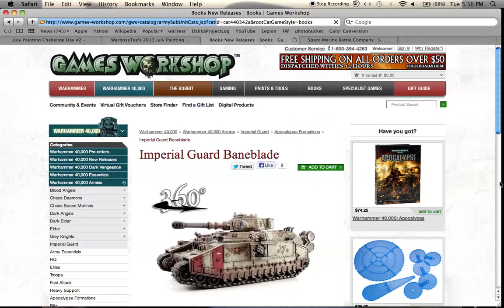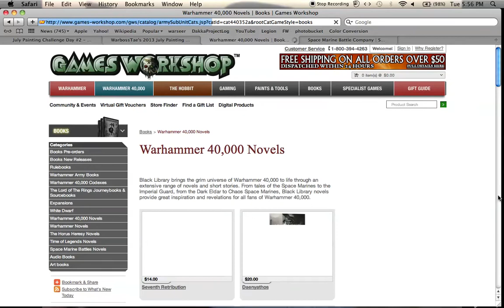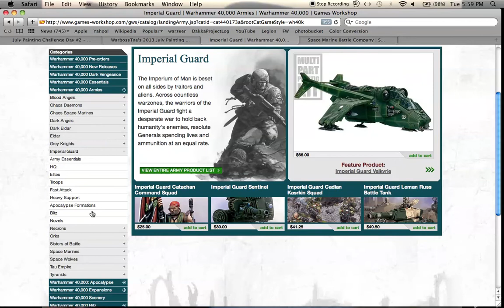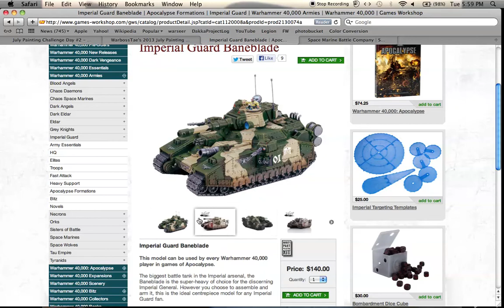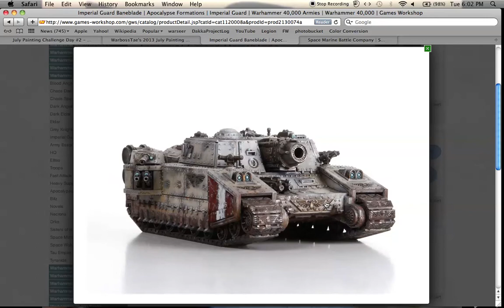Video Response - KenLeonhardt's Video Response Contest!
Go check out Ken's channel, if you don't already know him, he's one of the coolest video producers here on the tube!

Baneblaaaade!!!